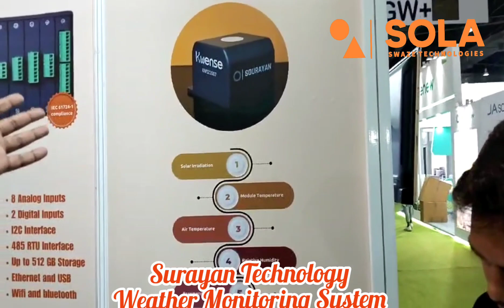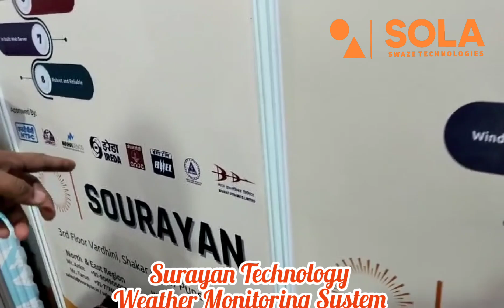Weather Monitoring System by Suryan Technologies..